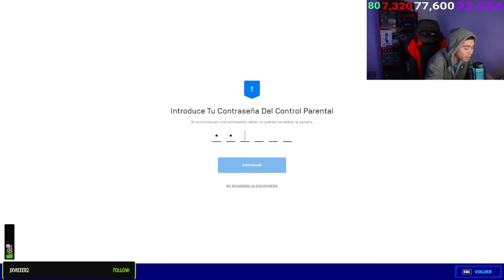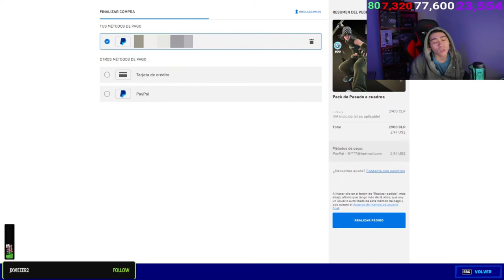★ Me Compro El Pack Pasado a Cuadros + INFORMACIÓN DE SORTEO PACK DE INICIO ★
▶HOLA CHICOS HOY ME COMPRO EL PACK​ DE INICIO PasadoACuadros EN FORTNITE​, SALUDOS !!

                            ◣◥◣SORTEOS ACTIVOS◥◣◥

                            ◣◥◣DONACIONES◥◣◥

                            ◣◥◣INFORMACIÓN◥◣◥

                              ◣◥◣CONTACTO◥◣◥

▶Habbo➜ NikolasGamerS

▶Steam➜ NikolasGamerS

▶Operation7➜ xNikolasGamerS

                                           ★ ORIGINAL ★

Lα cσpiα dε εstε vidεσ,
sεяα dεnunciαdα.